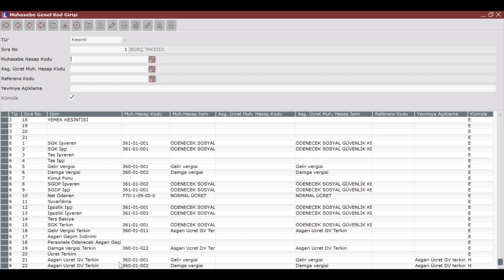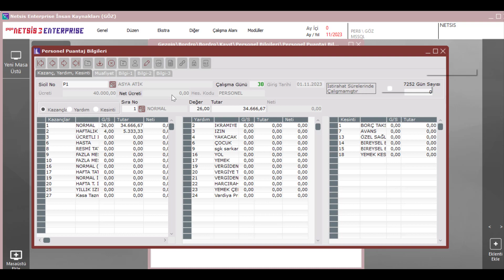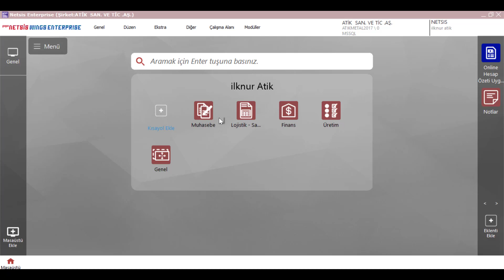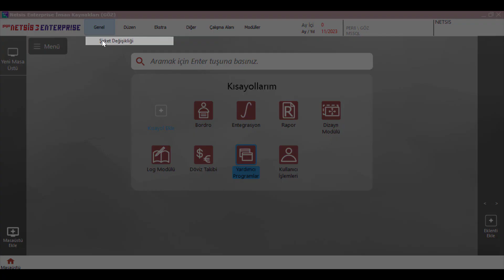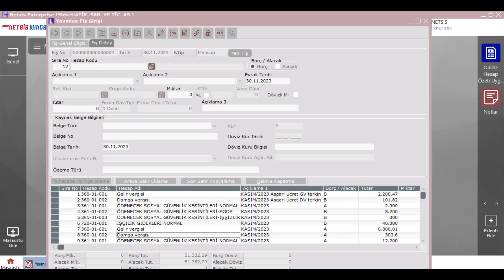Asgari Ücret GV ve DV İndirimlerinin GV Tutarından Düşülerek Ayrı Hesaplara Entegre Edilmesi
Muhasebe Entegrasyonunda Asgari Ücret Gelir ve Damga Vergisi İndirimlerinin Gelir Vergisi Tutarından Düşülerek Ayrı Hesaplara Entegre Edilmesi